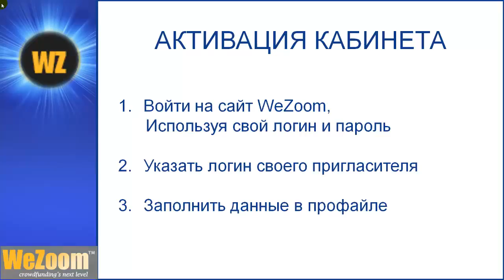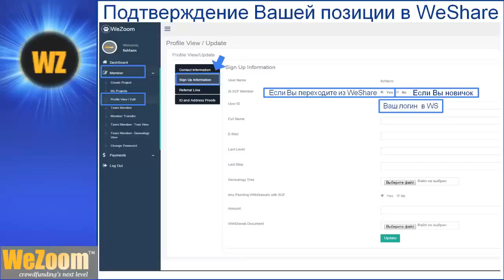Активация кабинета WeZoom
*WeZOOM*-Хорошо, я хочу пожертвовать Что мне делать (Краудфандинг)WEZOOM
Если у Вас есть мечта,
Если у Вас есть свой проект,
Если у Вас есть идея, тогда эта информация для Вас!